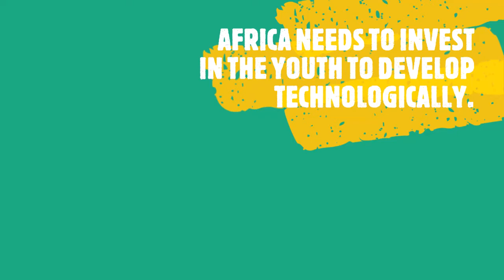AFRICA NEEDS TO INVEST IN THE YOUTH TO DEVELOP TECHNOLOGICALLY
This is to sensitize parents, leaders , educators to use the available resources to develop the youth